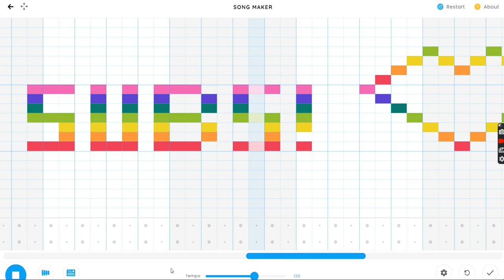200 subscribers special - thanks for 200 subs :D [read desc]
hello
thank you for 200 subscribers i love you guys so much.
im currently starting a dare challenge so leave dares in comments or discord
i'll be sure to do it